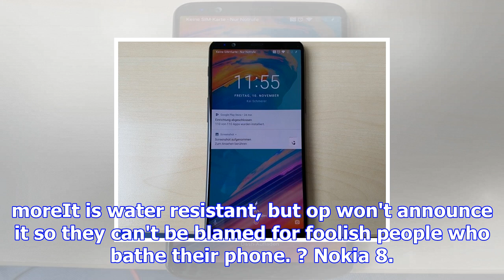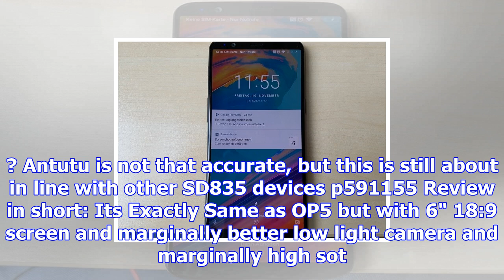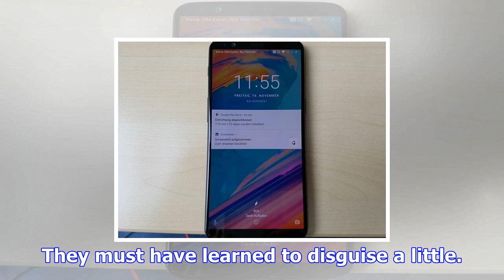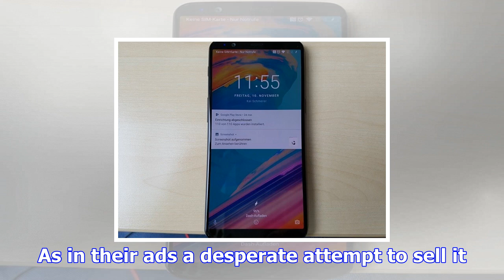Oneplus 5t benchmarked ahead of its announcement comments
O Zenodroid, 2 hours agoIt is water resistant, but op won't announce it so they can't be blamed for ...